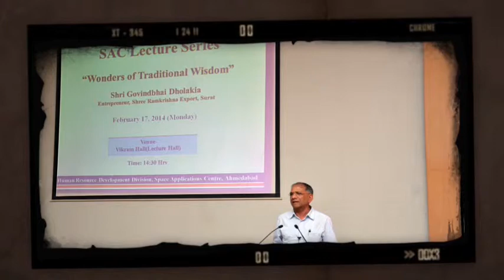Lifetime Achievement of the Year - Manufacturer at Retail Jeweller India Awards 2014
Watch premier show telecast of 10th Gemfields & Nazraana Retail Jeweller India Awards in association with HRD Antwerp & Dharmanandan Diamonds, 28th Sept, 7PM on NDTV GoodTimes.